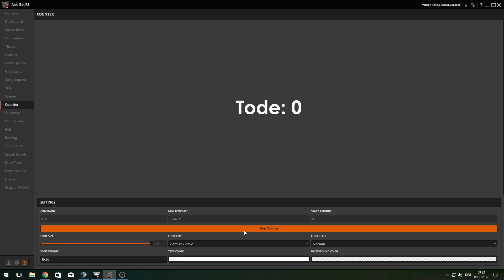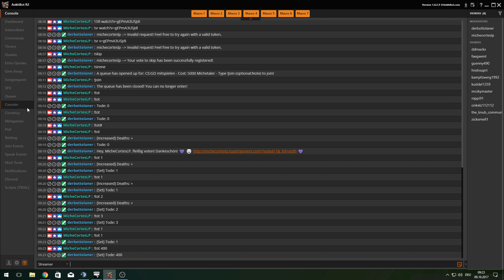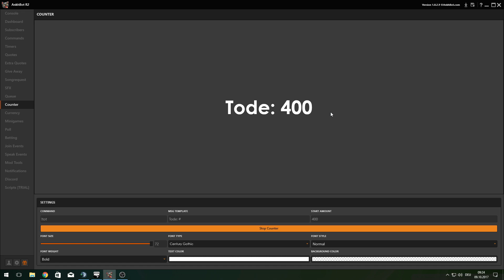TUTORIAL: AnkhBot R2 - Twitch Bot #12 | Counter [DEUTSCH]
Das große AnkhBot R2 Tutorial - alles, was Du wissen musst!
Genieße die tollen Features des kostenlosen Twitch-Bots und lass Dir hier ganz genau und simpel erklären, wie man alle Funktionen einrichtet. Viel Spaß!